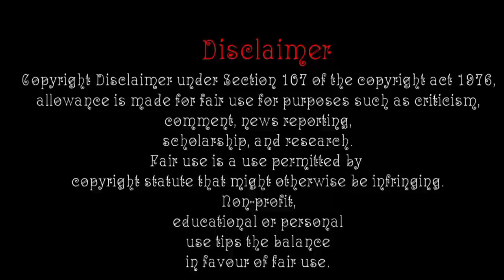must watch New comedy video🤣 real fools family.the comedy Kingdom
funny videos
comedy video
real fools
entertainment video
must funny
family watch
fun tv
family fun